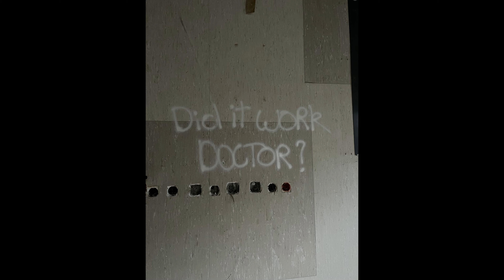Abandoned hospital located in Belgium.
Follow this channel for more urbex experience.